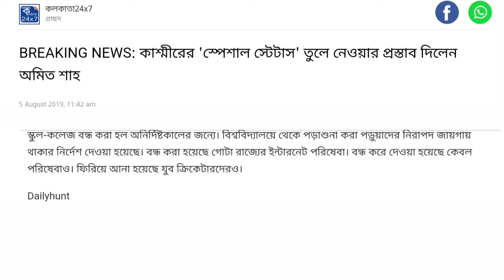Home minister Shri Amit Shah cancelled article 370 on Kashmir | latest news update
Home minister Shri Amit Shah cancelled article 370 on Kashmir

পৃথক হলো জম্মু-কাশ্মীর বাতিল হল 370 ধারা